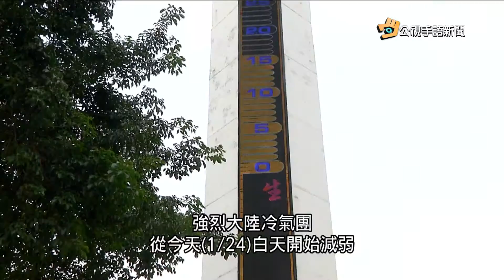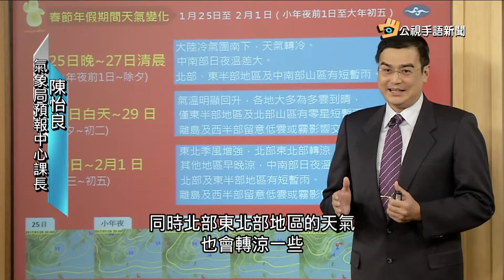20170125 公視手語新聞 年假天氣變化多 前段晴朗後半轉涼